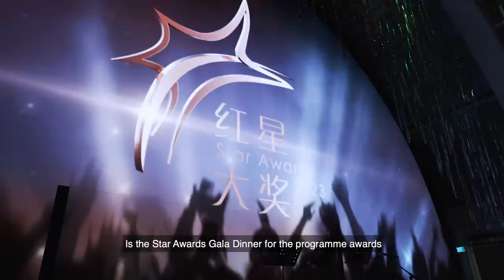Richie Koh now feels less stressed about "Best Actor" award? 许瑞奇对能否赢得“最佳男主角”越来越“平常心”？justswipelah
The much-anticipated Star Awards 2023 is upon us! Seow Sin Nee brings us to the Star Awards 2023 Gala Dinner, where 7 awards in the programme category will be presented. Various artistes will also be performing, from comedy skits to live renditions of the songs nominated for ""Best Theme Song""! Watch on to find out which artistes are present!

万众期待的年度盛事—红星大奖即将来临！ 萧歆霓带大家直击红星大奖2023节目奖项晚宴，晚宴中抢先颁发最佳戏剧等7项节目类大奖，并由艺人演出喜剧小品和演唱“最佳主题曲”入围歌曲！ 一起看看获奖节目及出席艺人有哪些！